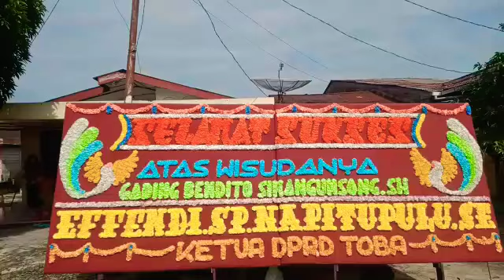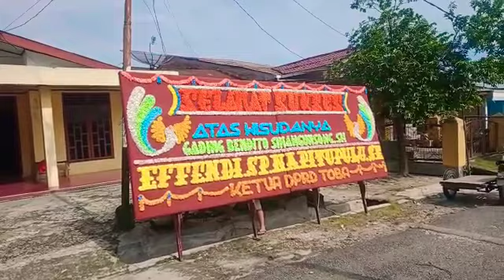Selamat Wisuda Gading Bendito Simangunsong, SH. Dari: EFFENDI SP NAPITUPULU, SE (KETUA DPRD TOBA)